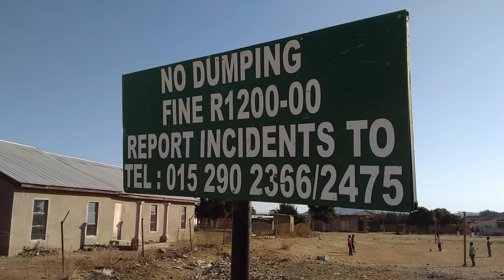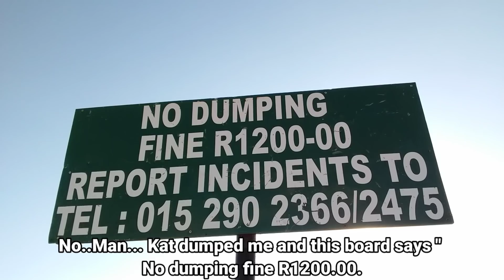My Girlfriend Cheated me (Kagiso)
Kat The Comedian Malome Kat